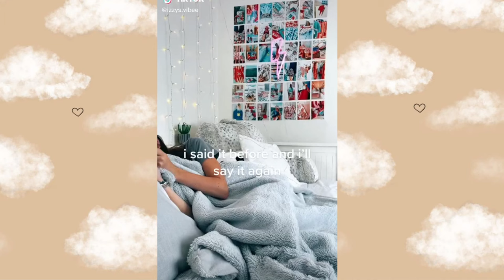Preppy vlogs ~TikTok Compilation~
Hey my little clouds.🤍

ꨄSome random facts about meꨄ
     -My name is Kourtney
     -I’m _ _ years old
     -TikTok is ..kourtney.lifestyle
     -I have 2 birds
     -have 1 brother
     -my birthday is June 23rd
     -My favorite color is lavender
     -My favorite food is steak and shrimp * I like fried and not fried shrimp*
♥︎That’s all I can think of lol♥︎
Sub if you want I won’t force you!😉
♡︎Kk byeee♡︎